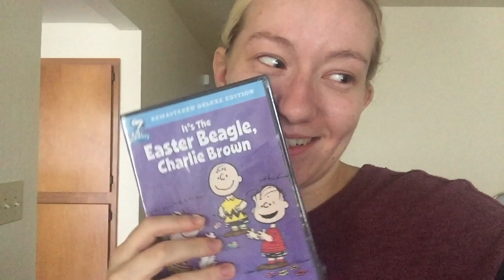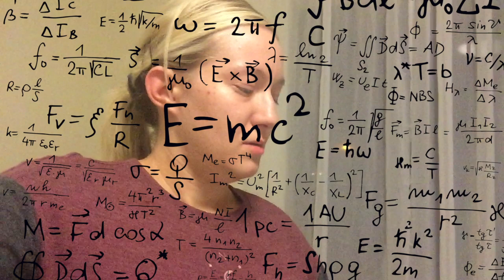Breast Reduction Journey || Day 13 Philly's Big Day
So i basically walked around recording my dog all day. Thats pretty much all this consists of. lol Then i talk about bringing the daily vlogs to an end soon towards the end. I know, I know! I'll miss doing them! But the time has come.  :( Only a couple more days!
Love you guys! Thanks for coming with me on this journey!